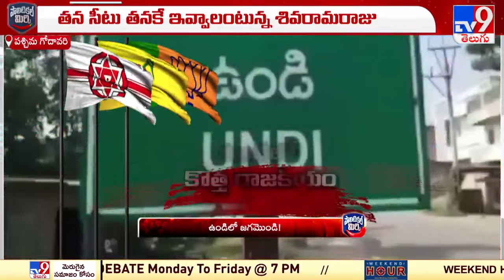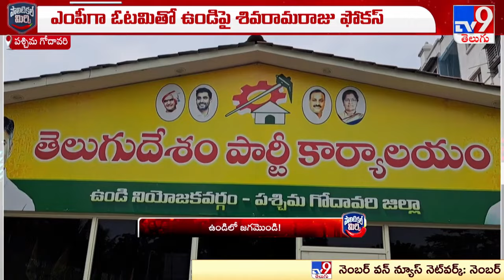Political Mirchi : ఎంపీగా ఓటమితో ఉండిపై శివరామరాజు ఫోకస్ ! | AP Politics - TV9